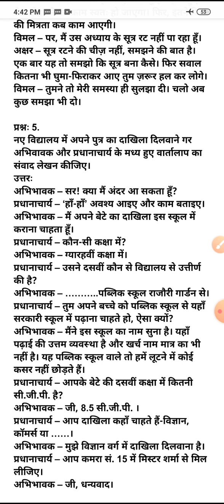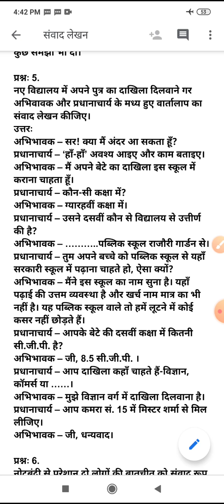कक्षा 9 पाठ संवाद लेखन: भाग-5 शिक्षिका कल्पना गुप्ता